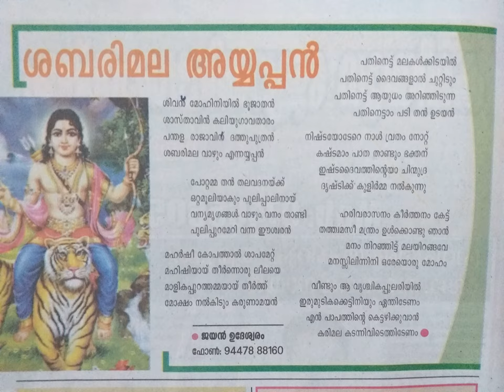Sabarimala Temple Ayyappan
The Sabarimala Temple is dedicated to the Hindu celibate deity Ayyappan also known as Dharma Shasta. The Harivarasanam prayer, which is sung at Sabarimala is a Urakkupattu.

ശബരിമല അയ്യപ്പനെ കുറിച്ച് ഒരു കവിത.

Dr. Jayakumar Udeswaram